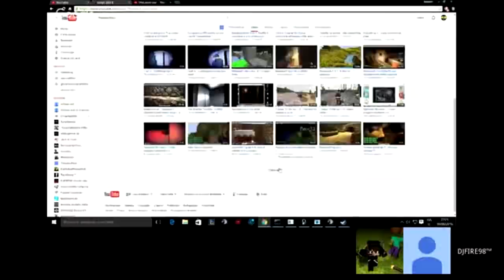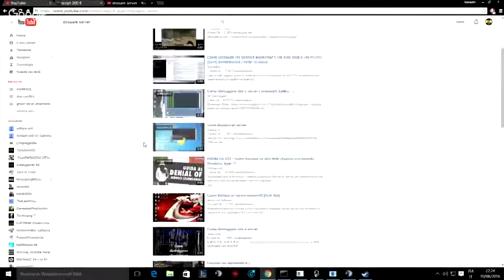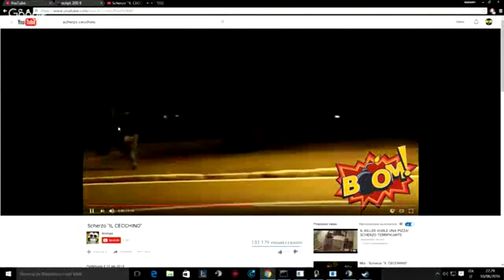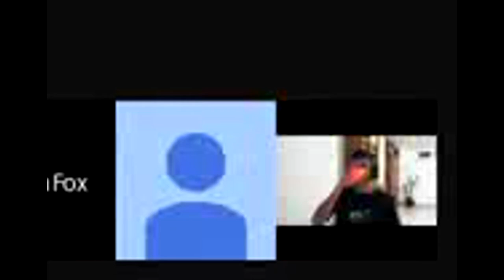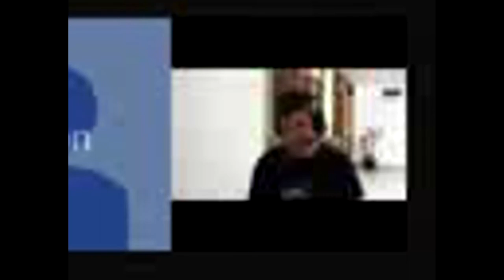riassunto live "hackeroni deficienti"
breve riassunto della live del 10 agosto 2016